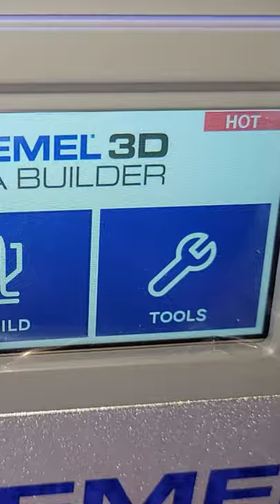3d Print of a Tree Frog in Dremel 3d printer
3d Printing on Dremel 3d Printer

3d Printing Tree Frog from Dremel 3d20 printer

Dremel Digilab 3D20 3D Printer
Easy to use 3D printer